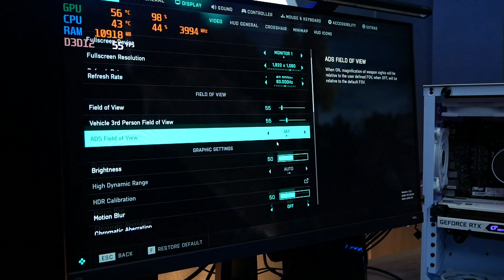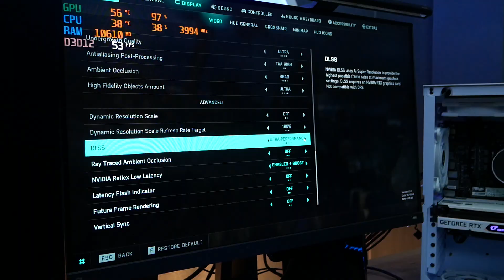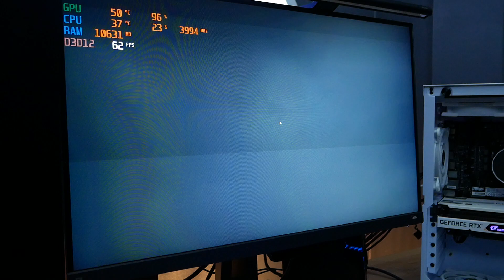จัดสเปคคอม งบ 28900 i5-12400F RTX3050 M.2 500GB เล่น BF2042 ปรับสุด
รายละเอียดสเปคคอม
CPU: i5 12400F
MB: H610M
RAM: 16GB (8x2) DDR4/3200 KINGSTON
GPU: RTX3050
SSD: 512 GB M.2
PSU: 650W 80+
CASE: เลือกได้มรากกว่า 20 แบบ
ราคาโปร 3 เครื่องเท่่านั้น 28,000 ฟรีส่ง